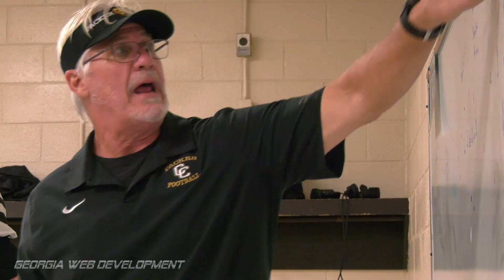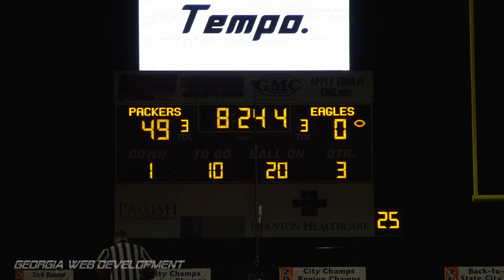Colquitt vs. Northside | High School Football Game Highlights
Game highlights from the Colquitt vs. Northside game played on Friday, October 9, 2020 in Warner Robins, Georgia. (If you enjoy watching the videos we film & produce for the Packer Football Program please like the video, share, and subscribe to our channel.)